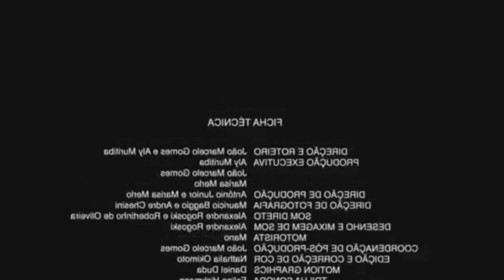Como Vai Ser o Oscar 2021?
Com a pandemia que nos assolou, todos já sabem que os cinemas tem sofrendo com salas fechadas e pouquíssimos filmes estão sendo lançados. Com isso, muitos tem se perguntando como ocorrerão as cerimônias de premiação no ano que vem, especialmente o Oscar, visto que quase nenhum filme (e menos ainda filmes bons) foram lançados esse ano. Hoje venho oferecer uma resposta para essa pergunta.

(Tento postar toda terça às 19h também =)

Falo sobre cinema, música, séries, animes e etc...

Tudo Que Você Gosta Em Um Só Lugar... Ou Não!

Meu Twitter: @MeMyself077
Meu Instagram: bisorov

Vídeos Sobre Cinema

Vídeo sobre Música